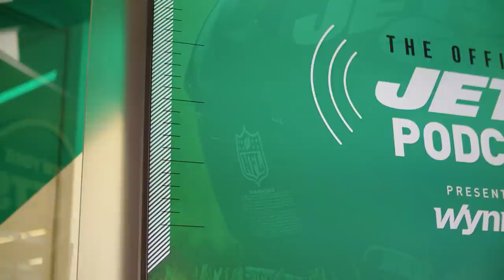Head Coach Robert Saleh Joins Official Jets Podcast From 2022 NFL League Meetings | New York Jets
Broadcasting from the 2022 NFL League Meetings, Host Eric Allen is joined by Jets Head Coach Robert Saleh. The guys talk about the steps the team has made since the start of free agency (1:25) and how the Jets will ultimately become a destination for players (4:05). Coach Saleh breaks down an improved tight end room (5:50), what LG Laken Tomlinson brings to the offensive line (7:30) and what CB D.J. Reed brings to the secondary (8:43). They talk S Jordan Whitehead's addition (10:31), the re-signing of Braxton Berrios (12:50) and what Zach Wilson has to do in his 2nd NFL season (14:10). Lastly, Saleh goes in depth about his relationship with General Manager Joe Douglas (15:45) and dishes on opportunity ahead with draft capital (16:55).